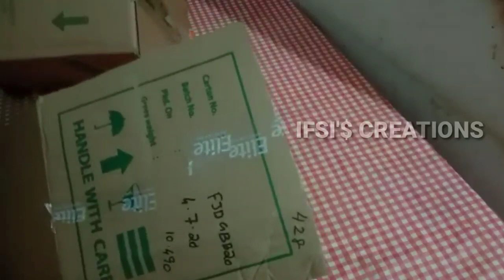How to Make a small ALAMARA in house? /നമുക്ക് വീട്ടിൽ ചെറിയ ഒരു അലമാര നിർമിക്കാം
Veetil kittiya card board ubayogichanu ee alamara undakkiyath vegathil thanne ithu make cheyyan sadichu. Ellavarkkum ithu veettil nirmikkam orupad sadanangal ithil namukk vaykkan pattum athinte bangi namukk estapetta rethiyil nammukk undakkiyedukkam